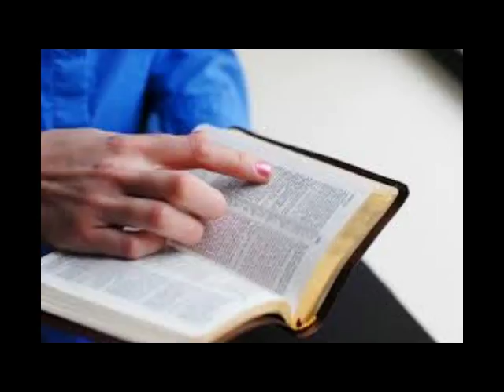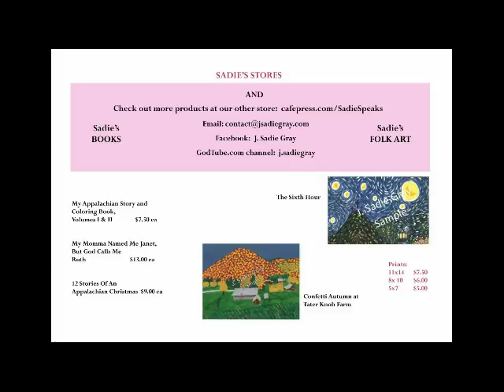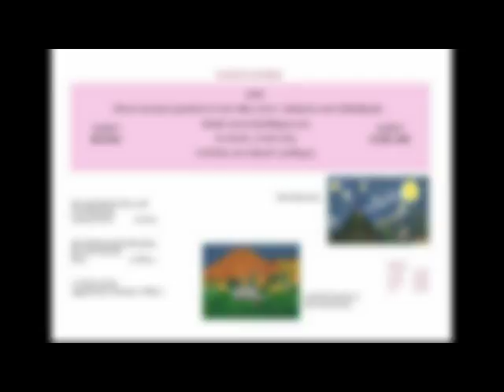November 2, 2016 J Sadie Variety Show as broadcast on WKXV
Favor
Well have you ever done something for somebody and thought nothing about it, but apparently someone saw you do it. Suddenly after time passes that person that saw you does something really nice for you. Now that's grace or favor. We're going to talk about favor.